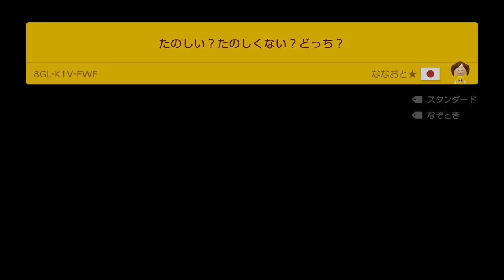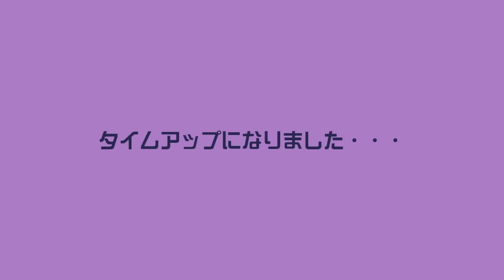これより早い人居るの？『マリオメーカー2』